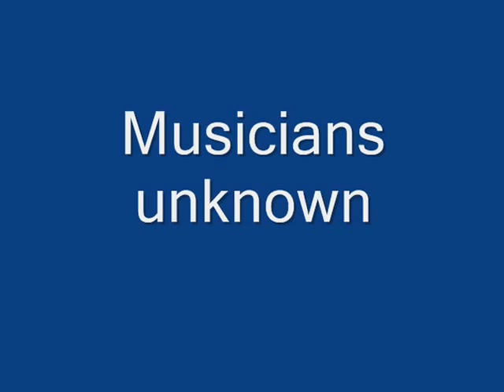Edmonia Henderson Lazy Daddy Blues (1924)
Edmonia Henderson:Vocals

Musicians unknown

Recorded in Chicago, IL. c. October, 1924

Originally issued on the 1924 singles (Paramount 12239) & (Silvertone 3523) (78 RPM)

Note: Reissued on (Paramount 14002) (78 RPM)

This recording taken from the 1997 album "Female Blues Singers Vol. 9:H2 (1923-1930) (Document DOCD-5513) (CD) (Austria)